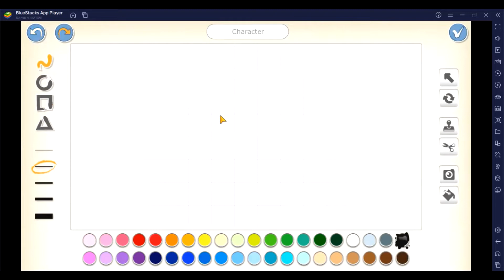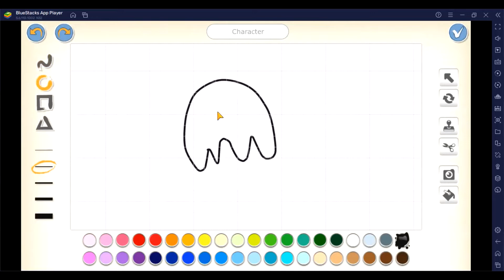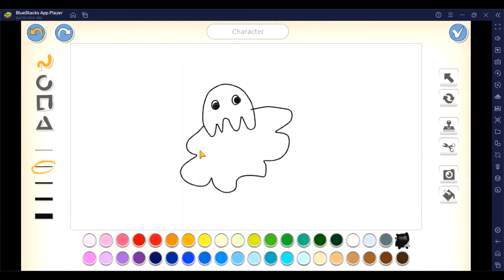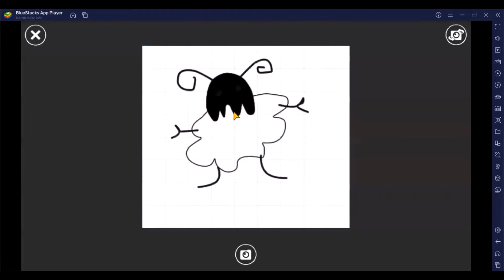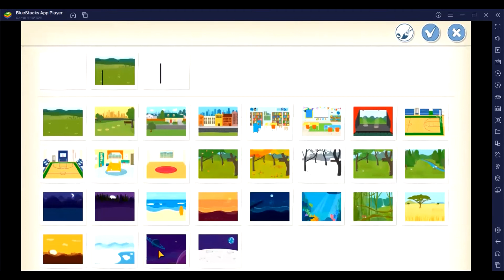LẬP TRÌNH SCRATCH - VẼ VÀ THIẾT KẾ: TA LÀ QUÁI VẬT ĐÂY